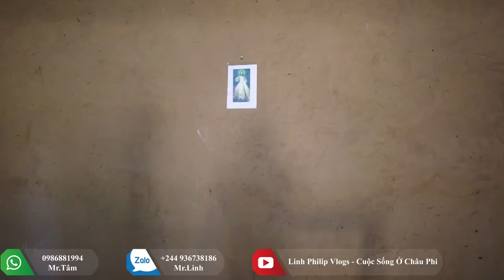Linh Philip || Đến Thăm Nơi Mà Hàng Trăm Người Dân Đang Mong Chờ Được Giúp Đỡ !!